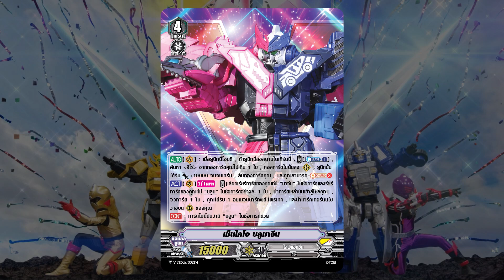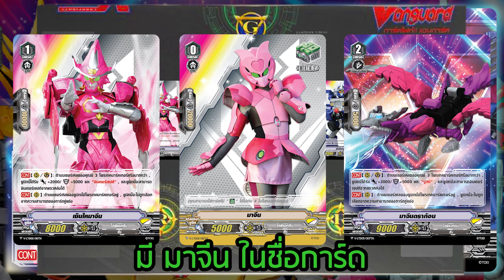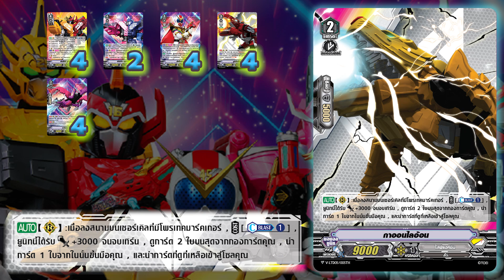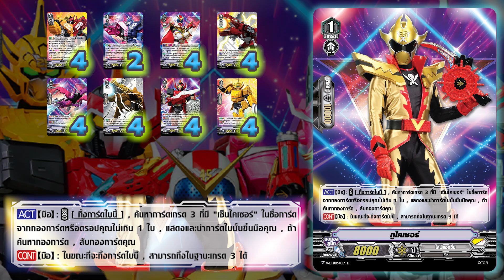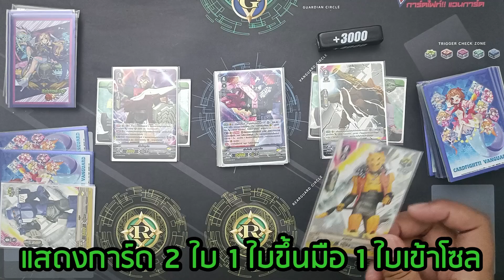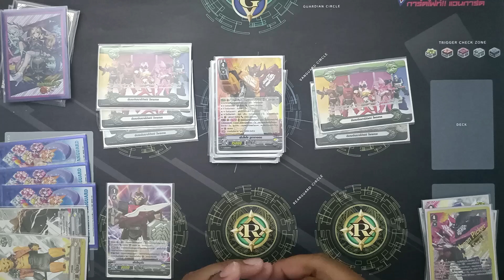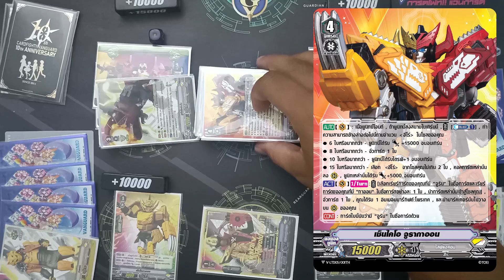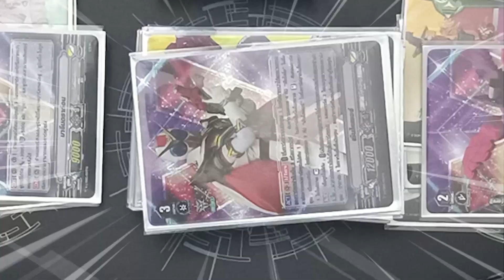[ Deck Profile ] แวนการ์ด แคลนไลฟ์แอคชัน เซนไคเจอร์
💥 Deck Profile แวนการ์ด
✅ แคลนไลฟ์แอคชัน เซนไคเจอร์

แนวทางการจัดเด็คไลฟ์แอคชัน ที่มีการโคลาโบกับเซนไคเจอร์
คอนเซปของเด็คเราจะใช้โพรเทคมาร์คเกอร์ 2 ในการเล่นเป็นหลัก
ทำให้มีพลังทั้งรุกและรับไปพร้อม ๆ กัน
การบุกจะเป็นการซูพีเรียไรด์เป็นหุ่นยนต์ออกมาจากกองการ์ด
ต้นเกมฟาร์มโซลให้ได้จำนวนที่ต้องการแล้วหลังจากนั้นค่อยปิดเกม
มีทั้งพลัง มีทั้งบวกไดรฟ์ มีทั้งเวฟการโจมตี สุดขีดเต็มพลัง!!
เราไปดูสัดส่วนการจัดเด็คกันเลยครับ

☑ ดูการ์ตูนย้อนหลัง ➡

 / kidzncardzc.  .